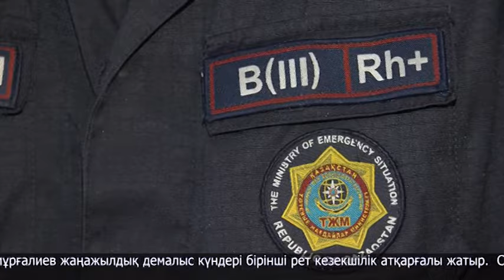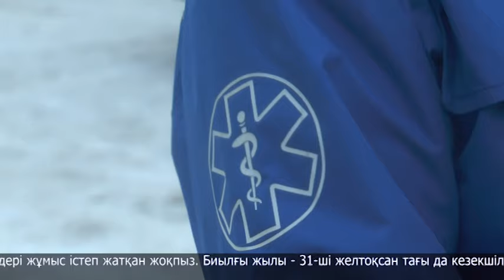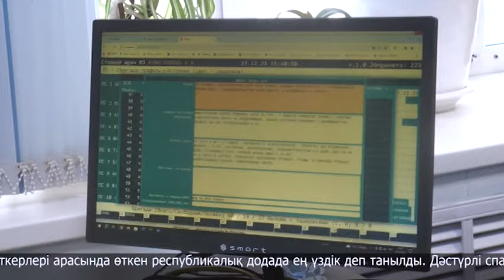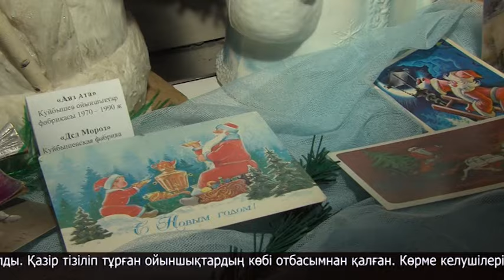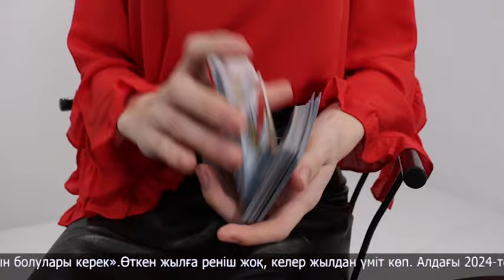МТРК жаңалықтары 01.01.2024